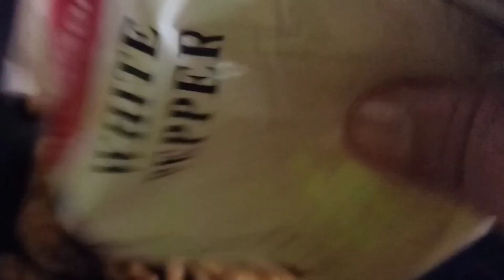CHICKEN FEET GAWIN NYO ITO SA PAA NG MANOK MASARAP PANG PULOTAN PWEDE RIN PANG ULAM